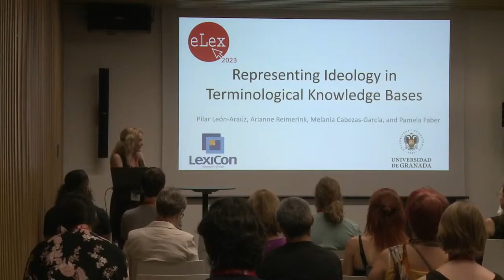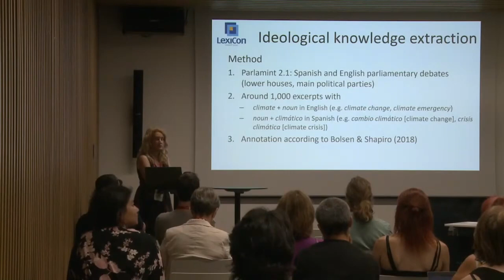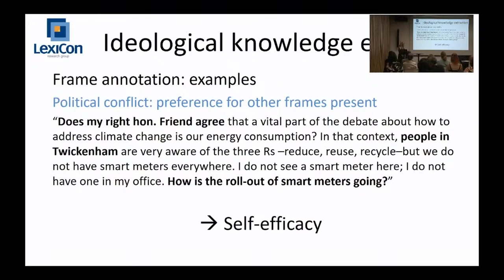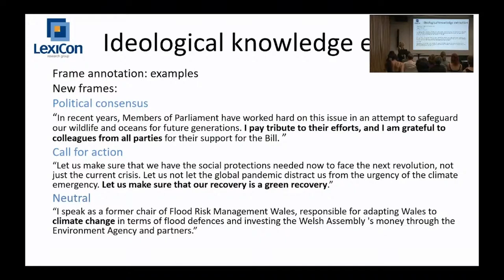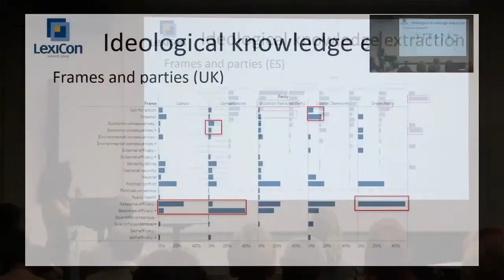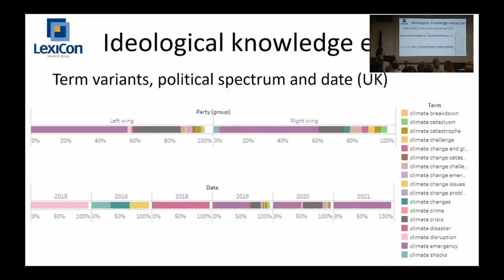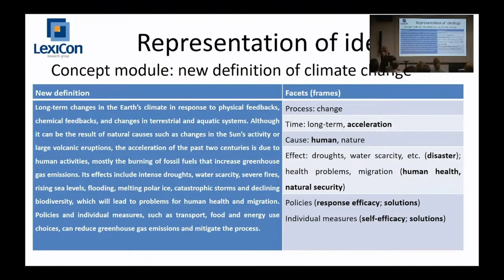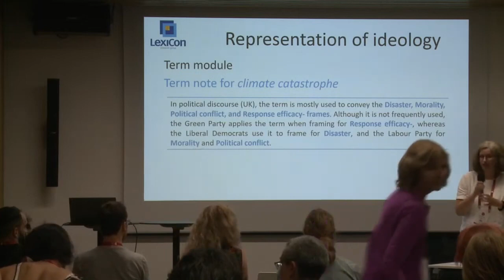Pilar León-Araúz, Arianne Reinmerink et al: Representing Ideology in Terminological Knowledge Bases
Title: Representing Ideology in Terminological Knowledge Bases
Authors: Arianne Reimerink, Melania Cabezas-García, Pamela Faber, Pilar León-Araúz
Day 1, room Large 1, block 1: Lexicographic methodology and workflow